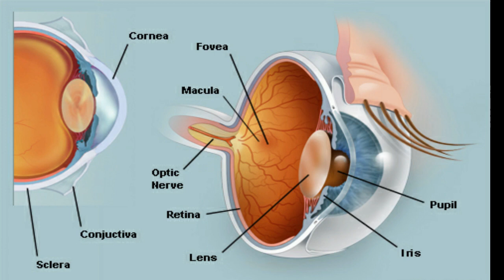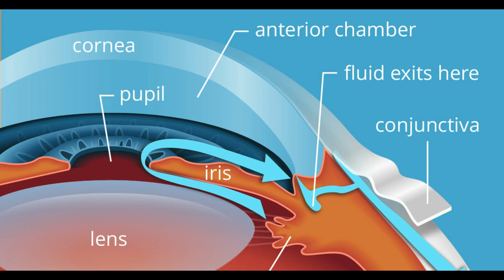VIII - SCIENCE- ORGANISATION OF LIFE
ORGANISATION OF LIFE